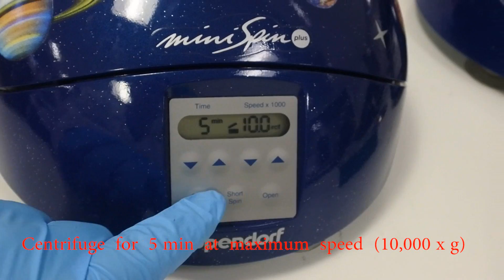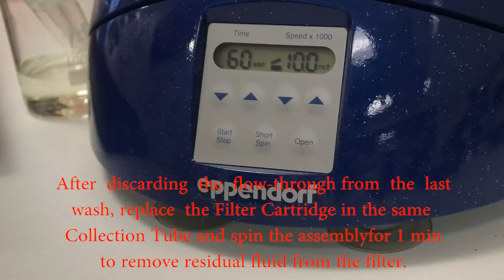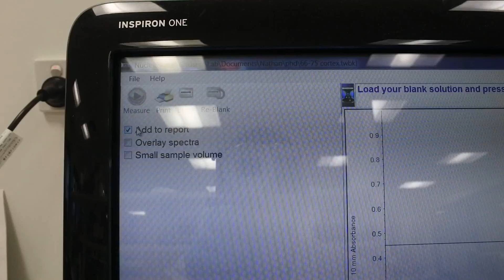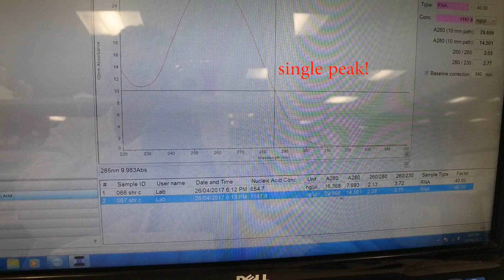mirVana miRNA Isolation Kit, with phenol. PhDstudentLIFE ep1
In today’s video this is the first of my lab series. all my vids are roughly vlog style with a specific highlight for each one. As I am a PhD student in the biomedical science field there will be videos about lab techniques and other science stuff. let me know in the comments if you would like to see more of this!

0:39 Lysis/Binding Buffer and homogenization
1:36 miRNA Homogenate Additive
2:11 Acid-Phenol:Chloroform
2:32 Vortex and spin
3:06 Pre-heat Elution Solution
3:10 Remove the aqueous (upper) phase
4:00 Add 100% ethanol
4:10 Pipet the lysate/ethanol mixture
4:30 Centrifuge for ~15 sec
4:58 Washing
6:32 Recover the RNA
7:15 NanoDrop to measure quantity
8:50 Working stock dilution